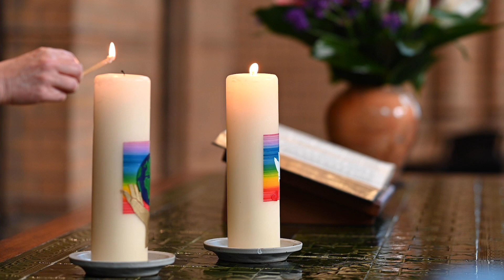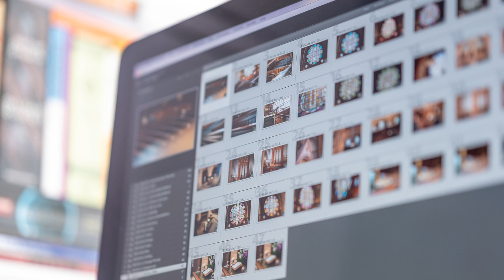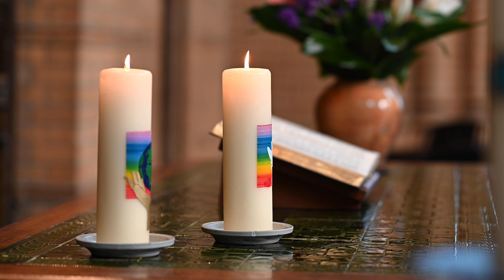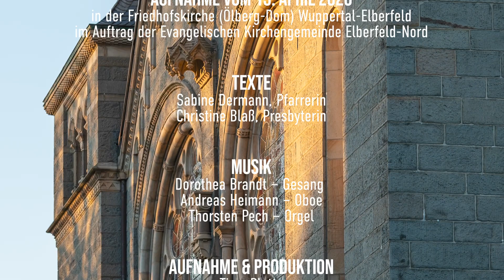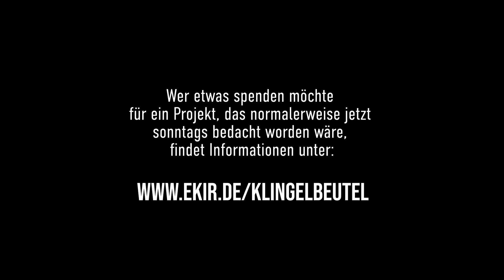Hoffnung und Neubeginn | Andacht mit Pfarrerin Sabine Dermann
Oft ist es zur Zeit schwierig, positiv zu denken. Nachrichten verfolgen uns durch den ganzen Tag. Und trotzdem geht das leben weiter. Auch nach der Krise wird das Leben weiter gehen. Wie wir uns verändern, wie die Welt sich verändern wird, darüber redet Pfarrerin Sabine Dermann in ihrer Andacht.

Texte: Sabine Dermann, Pfarrerin | Christine Blaß, Presbyterin

Musik: Dorothea Brandt, Gesang | Andreas Heimann, Oboe | Thorsten Pech, Orgel

Gottesdienst Wuppertal Aufnahme vom 15. April 2020 in der Friedhofskirche (Ölbergdom) Wuppertal-Elberfeld im Auftrag der Ev. Kirchengemeinde Elberfeld-Nord.